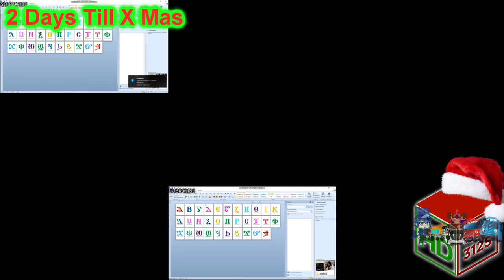(RQ) Preview 2 TAVE2020 Saying The Coptic Alphabet Effects (Sponsored by Preview 2 Effects)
Requested By @therealaarami